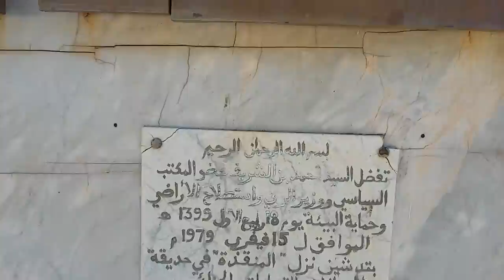فندق رائع في قلب غابة بن عكنون|-magnifique hôtel -parc Ben Aknoun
فندق رائع في قلب غابة بن عكنون|un magnifique hôtel -parc Ben Aknoun
فندق المنقذة